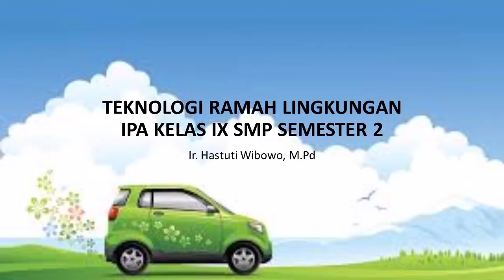KD 3.10 TEKNOLOGI RAMAH LINGKUNGAN IPA KELAS IX SMP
inshotvideo
bukupaket IPA Kelas IX SMP Semester 2.Kemdikbud